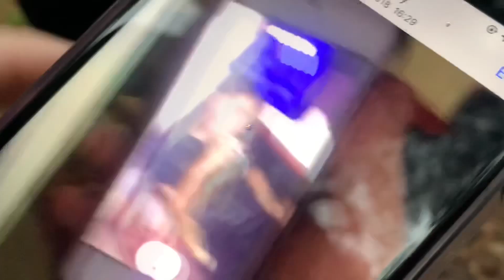3 day vlog (wow)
Omg wow so cool wow